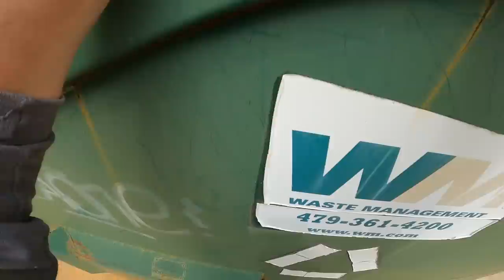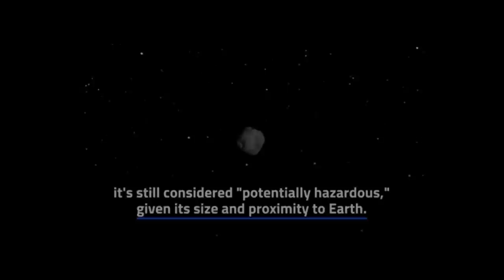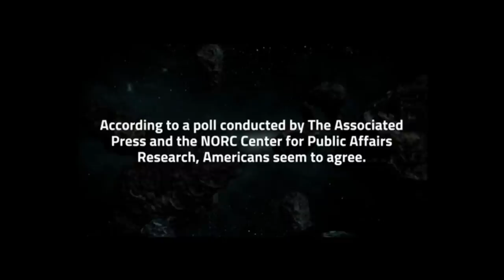REAL TIME Dumpster Diving "In The End I Gaze Directly Into The Sun For Long Time"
Urban treasure hunting dumpster dive style in Real Time with VidVulture. What will we find?

How to buy stuff from my videos if you don't live nearby: Don't send me messages or leave comments, just send me a payment to my PayPal Tip Jar , that you think is a good deal for yourself and will also make me money while covering shipping costs too. My zip code is 72764 if you need to estimate the cost of shipping
Be sure to leave your shipping address along with the Paypal payment and leave a note in the note section on your Paypal payment saying exactly which item(s) you want. Please only send payments during the first 72 hours after the video is published. This is very important. If there is any problem such as someone else already buying the item I will refund your money. Your money is always safe with me.

The FARKEL Giveaway rules: Every farkel (money I find) is placed in the Farkels Only Jar and every 3 months starting on March 31st at 9pm CDT/10pm EST I will have a live stream where people will guess the exact amount in the jar to win all the farkels. Nobody will know for sure how many there are. I also find farkels off camera and place them in the jar. No need to have to watch all the videos to win. Everyone will have a chance to win in a free for all guessing party until the first correct guess is made. First correct guess during the live stream show wins. Guesses must be given one at a time (no pasting multiple guesses). Winner will be paid by Paypal or some other means, winner will not get the physical farkels. Winning guess must be given in the form of total number of ¨farkels¨ not dollars and cents. ($10 = 1,000 Farkels)